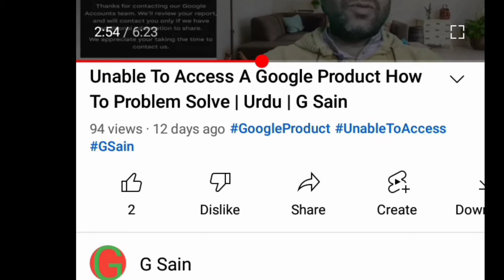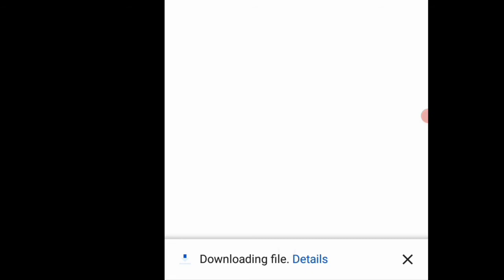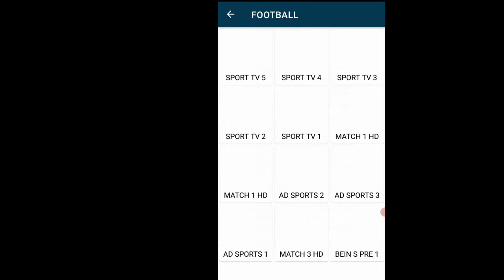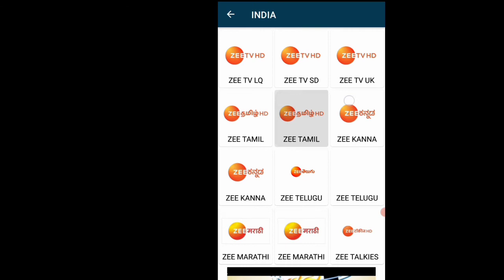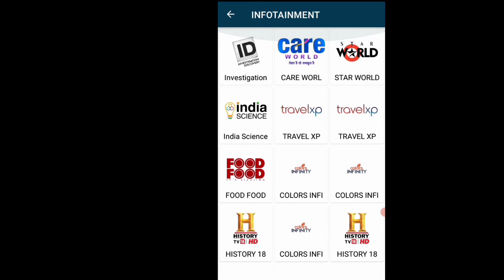Live Cricket Match Today | How to watch live match today | How to watch live cricket match on mobile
es video me ap ku bataya gea hy ky apne mobile pr live cricket match kaisy dekh sakty hen aur app download kaisy kar sakty hen ju k free hy
please mary youtube channel g sain ku subcribe kejiay video ku like kejay and share kejiay aur bell k ico pr prss kr k all kejiay ameed karta hon video pasand ay ge
QETTA VS ISLAMABAD
QTA VS ISL
PSL QUETTA
PSL ISLAMABAD
LIVE
LIVE CRICKET
LIVE MATCH
Live Cricket Match Today
Sri Lanka vs Ireland T20 Live
Sri Lanka cricket live
live cricket
Sri lanka cricket live Today
icc live cricket match today
SL vs IRE LIVE
gtv live
t20 live cricket match today
star sports 1 live cricket match today online
gtv live cricket match today
SL vs Ireland Live Match Today
tsport Sri Lanka live
t sports live
g tv today live cricket
aj ka live match
জিটিভি লাইভ ক্রিকেট
gtv লাইভ
Crictele
t20
Pro Kabaddi League
PKL Highlights
PKL videos
kabaddi highlights
Live streaming
highlights
Dabang Delhi
kabaddi final
BHIWANDI CRICKET
TENNIS CRICKET
BATTING
nz vs sa test cricket
day 1 highlights
latest test cricket
test cricket live 2022
live cricket on prime
cricket live
ind vs wi live
live cricket
ind vs wi live match
ind vs wi 1st t20 live
ind vs wi cricket
wi vs ind
match live
ind vs wilive
live
ind
vs
wi
cricket
match
2022
ind vs wi
livecricket
live ind vs wi
india
west indies
ipl 2022
INDIA vs WEST INDIES
highlight
ind vs wi live cricket
cricket 22
IND vs WI
LIVE
crictalk live
Ikka Slk
cricket score
cricket news
cricket yahoo
cricket live score
sri lanka vs australia 2022
sri lanka vs australia t20
sri lanka vs australia t20 live
sl vs aus 2022
sl vs aus live
sl vs aus t20 highlights
live Underarm Cricket Match
sri lanka vs australia live streaming
sri lanka vs australia 2022 live
sl vs aus 2022 t20
sl vs aus t20 live match
icc
virat kohli
rohit sharma
tim southee
t20 live streaming
india vs West Indies live match
india vs West Indies live
live score
india vs West indies t20
ind vs nz
live streaming
live t20 match
sports
game
today cricket match
today cricket live
hotstar
today
ind vs wi live score
live match today
toss
hindi
commentary
dream11
km punk live
live hindi commentary
क्रिकेट
match score
match live today
fantasy 11
final
INDIA
today match
highlights
live cirket
hotstar live
one day
odi
score
indvswi
ind vs wi 2nd oneday live
oneday match
cric
ind vs wi 1st odi
mr prakash
mr prakash live
live T20 match
WI vs IND live
IND vs WI T20 live
IND vs WI score
ind vs wi 3rd oneday live
crictalk
ind vs sa live match
1st ondeday match
rsa vs ind
sa
India vs west Indies live streaming
India vs west Indies 1st t20 live
Ind vs wi 1st t20 livecricket
live cricket
free cricket matches live
all cricket match live app
all cricket matches live
free cricket live app
free cricket app
ipl free cricket app
India vs sri lanka Live
all country cricket matches live app
The 117
how to watch all cricket match live
Live cricket free app
England vs pakistan live match
bangladesh v zimbabwe
live match kaise dekhe
how to watch live cricket match
cricket match
live match
Cricket 2022
watch live cricket
live cricket match today watch
live sport app for mobile
live watch cricket app 2022
match kaise dekhe 2022
mobile par live match kaise dekhen
how to watch live cricket
live cricket match kaise dekhe mobile me
Watchfreelivematch
cricket live
ind vs wi 2nd t20 live
wi vs ind
match live
ind vs wilive
live
ind
vs
wi
match
ind vs wi
india
LIVE
crictalk live
Live cricket
Cricket live
Mobile Phone live cricket
how to watch india vs west indies 1st t20 match free in mobile
how to watch ind vs wi 1st t20 match free in mobile
india vs west indies 1st t20 match free kaise dekhe
ind vs wi 1st t20 free kaise dekhe
ind vs wi 1st t20 match live kaise dekhe